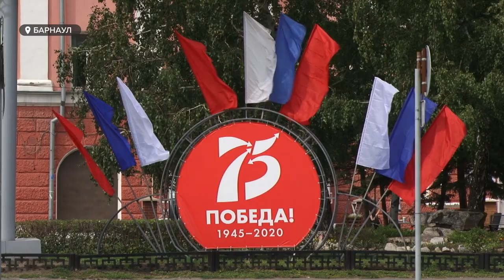День флага 2020 отмечают с размахом. Разделяют ли такой подход в Барнауле?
Белый, синий и красный – для жителей нашей страны это не просто цвета. 22 августа в России отмечают День Государственного флага. Накануне праздника в Барнауле организовали тематические мероприятия в виде выставок, тренировок и разных акций. Как отмечают День флага барнаульцы и все ли о нём знают?